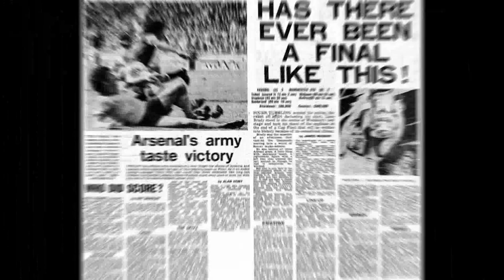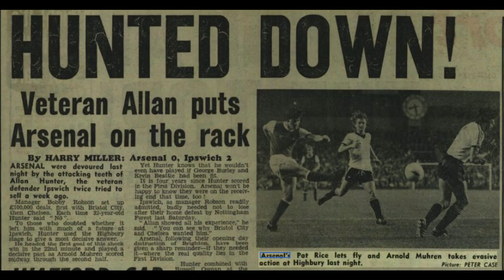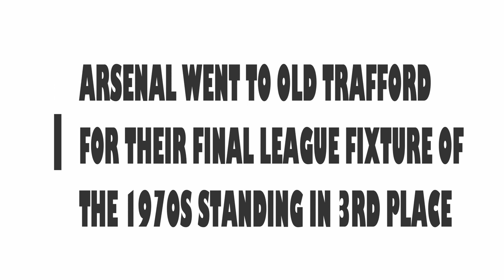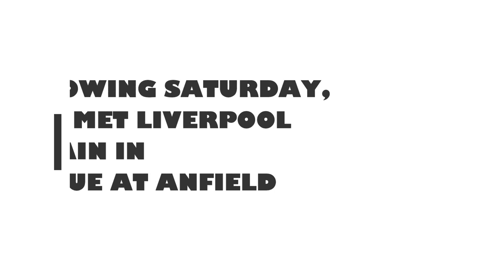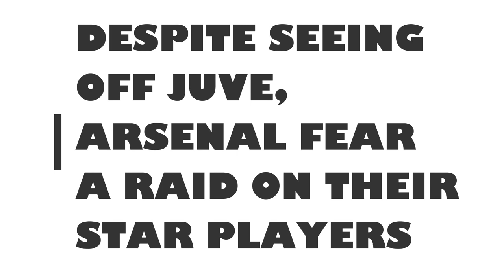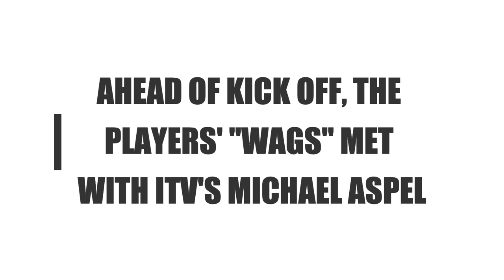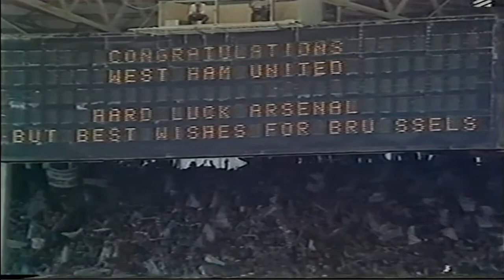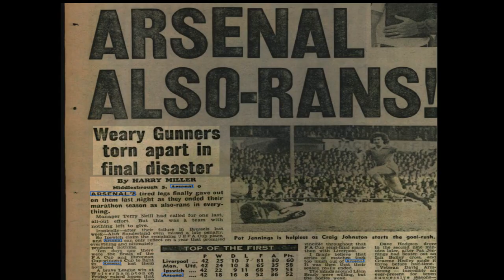By Jesus Said Paddy: The Story of Arsenal 1979/80. Part 4 - 1979/80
Arsenal play out a record breaking 70 game season, however lose two finals in one week and miss out on Europe by one point